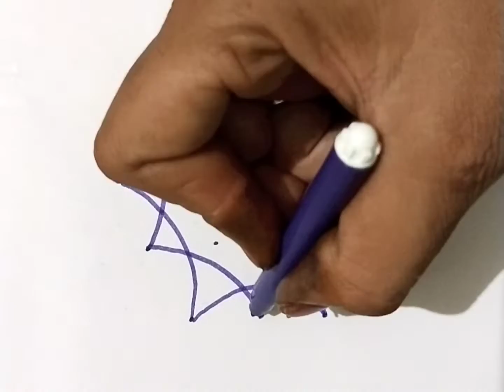daily rangoli designs # simple rangoli || 5×3 beautiful rangoli designs 🤩